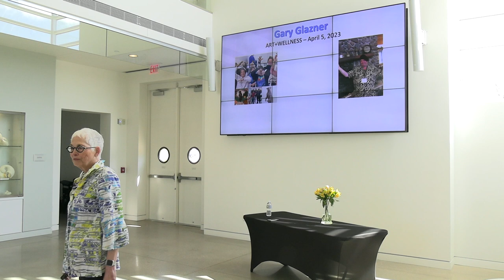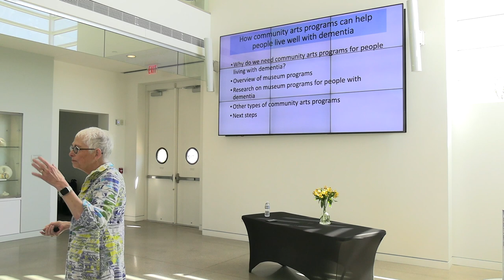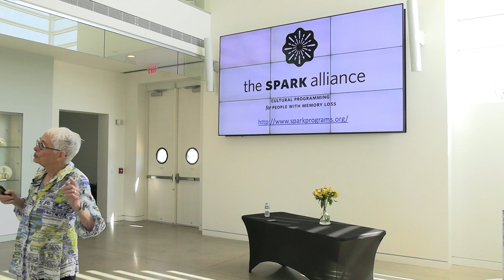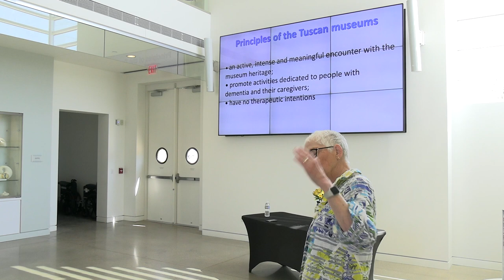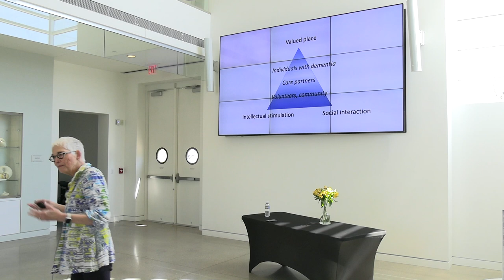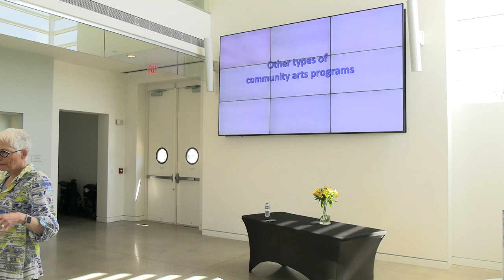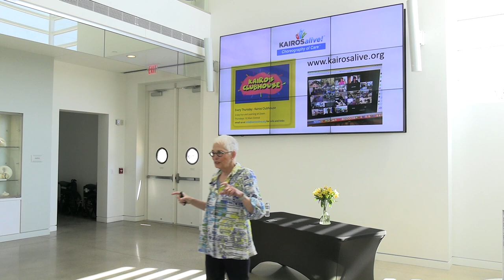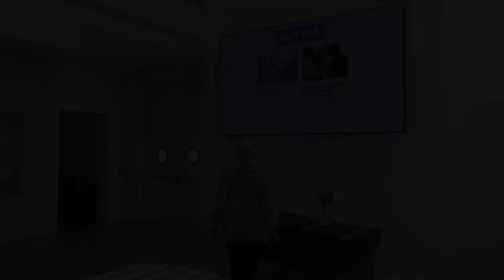Living Well with Dementia: Community Arts Program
Participation in community arts programs benefit those living with dementia and their care partners. Susan H. McFadden, Ph.D., co-founder of the Fox Valley Memory Project and author of Dementia-Friendly Communities: Why We Need Them and How We Can Create Them, will review research on the arts and dementia; how they offer meaning, joy, and social connections for people experiencing a condition that often produces social isolation.